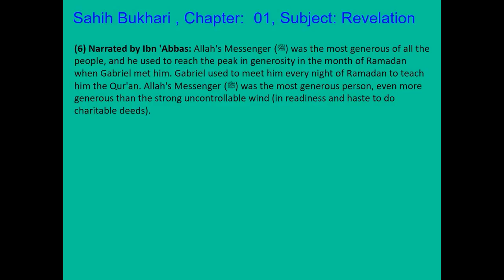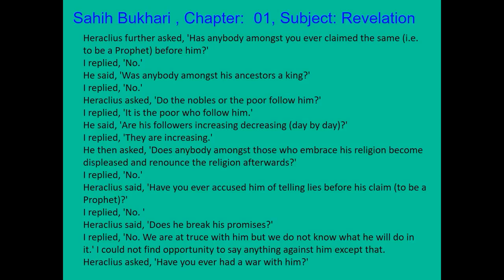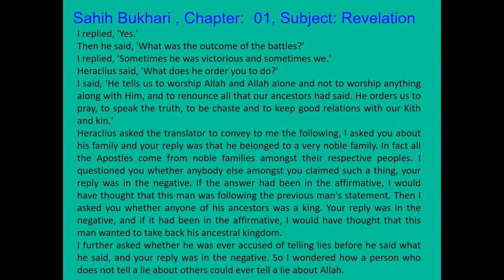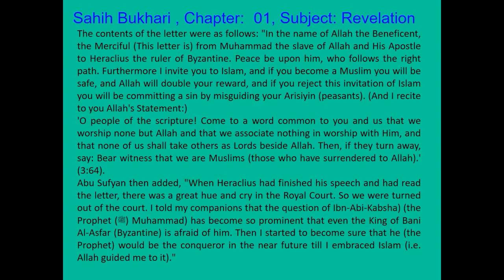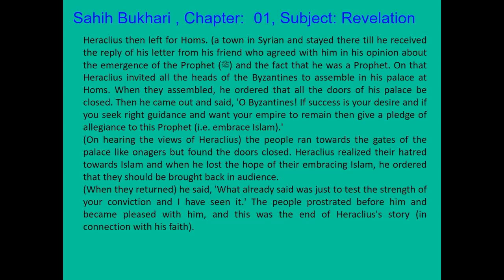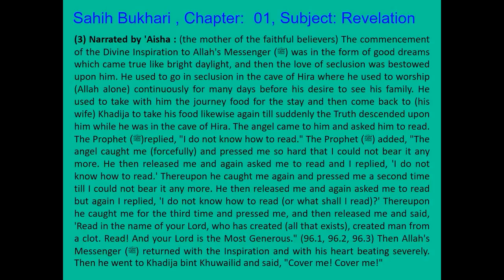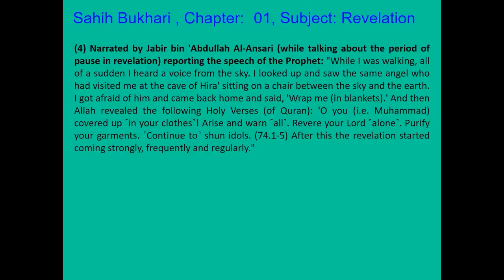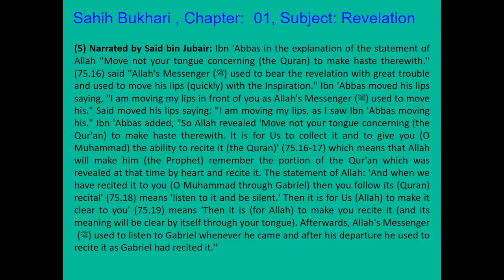صحيح البخاري مترجم إنجليزي / كتاب رقم 1 من 97 كتاب